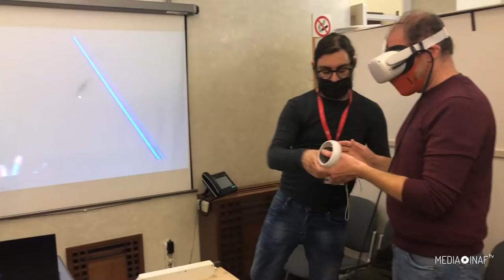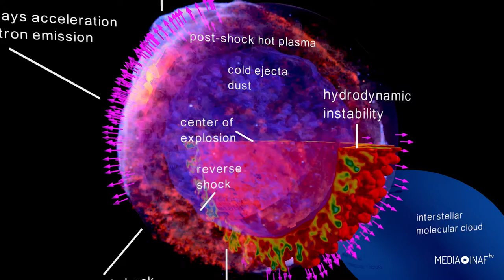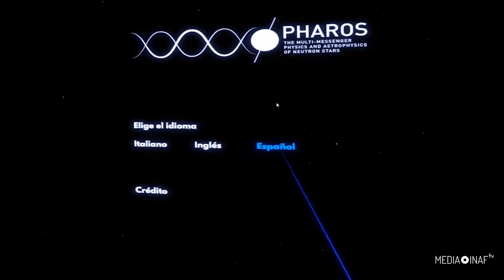StarBlast: esplosioni stellari in realtà virtuale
È una nuova app dalle ampie potenzialità divulgative e didattiche che mostra – in realtà virtuale – la struttura dei resti di supernova e delle pulsar wind nebula più studiate. Il progetto, finanziato dalla cost-action Pharos, è stato guidato dall’Inaf  di Palermo e dall’Università di Palermo, in collaborazione con Ceformed srl. Ce ne parla il responsabile scientifico del progetto, l’astrofisico Marco Miceli dell’Università di Palermo.

Servizio di Laura Leonardi